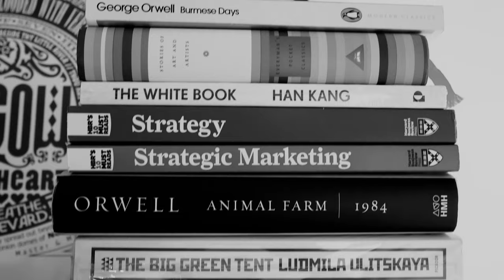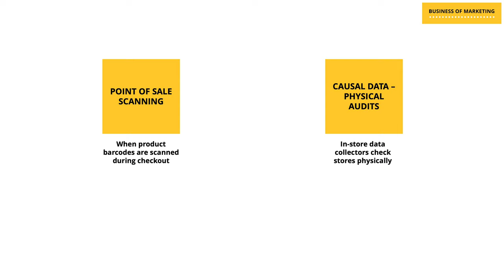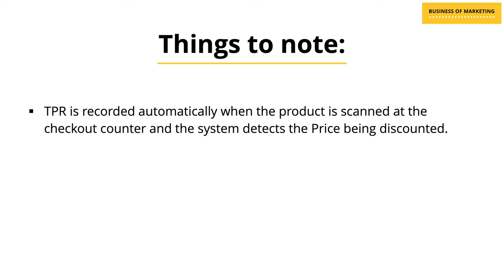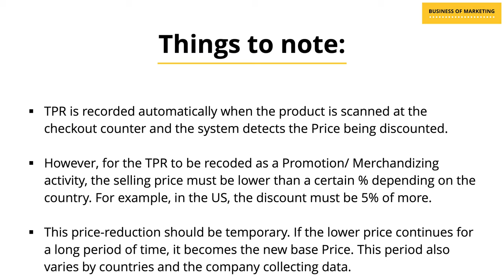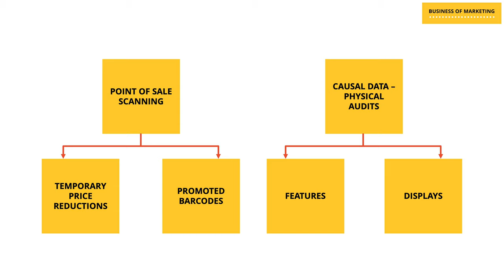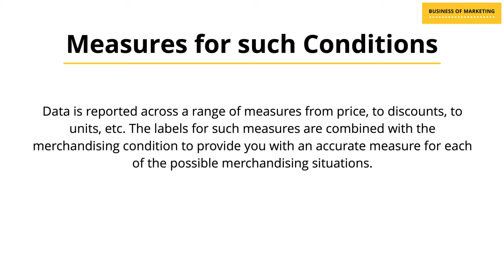Merchandizing/ Promotions - 4 Main Types to Know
To download free resources on Marketing, including content from several videos,

Advanced Marketing Management: Merchandizing/ Promotions – 4 Main Types to Know

In this video, we describe the 4 main types of promotional or merchandizing activity that is carried out by brands. These are Temporary Price Reductions (TPR), Special Barcodes, Features and Displays. We also talk about things to keep in mind, when trying to understand the complex data which is reported for these promotions. Knowing these will help you understand the types of Promotions that commonly exist and how you can utilize them.

Marketing Dictionary Playlist is one of the content series within Business of Marketing. In this playlist, I will demystify some of the commonly used terms from the world of Marketing. This content series is an attempt to get you up and running whenever you trip which dealing with concepts around marketing.

The content on this channel is designed keeping in mind the requirements of students of marketing getting ready to enter marketing roles, marketing practitioners who might know about these concepts, but occasional get tripped and also curious minds who’re just trying to find ways to apply marketing concepts to their benefit.

What is Business of Marketing?

Business of Marketing is an online platform designed to simplify real world marketing and its related industries such as research, media, advertising, etc. for students, professionals, curious minds and small businesses. It aims to provide learning from an application in the professional world perspective, without compromising on academic rigor.

Who is Rahul Chawra?

Rahul is a professional with over 15 years of experience in the marketing and advertising business. He is a post-graduate in management and communication and has worked with and shaped multiple brands over the course of his career. He has a strong passion to rid the marketing world of bogus knowledge and arm the next generation of practitioners with marketing rigor.

How to get in touch for assistance?

You can reach out to Business of Marketing for further questions, clarifications and assistance to help you navigate through your marketing needs better.